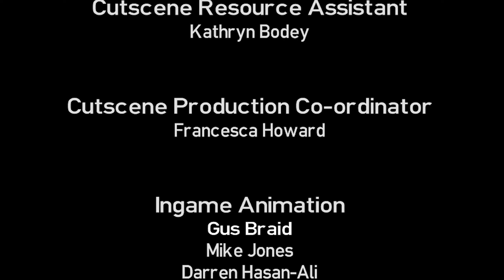How To Be a Boss - Let's Play - GTA IV: The Ballad of Gay Tony - Walkthrough THE END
In this video we finally finished the GTA IV: The Ballad of Gay Tony story and I have to say that GTA IV: The Ballad of Gay Tony was so much fun to film! I really hope you guys had as much fun as I did going through GTA IV: The Ballad of Gay Tony.

If you enjoyed the content, please let me know, all the support thus far is greatly appreciated from all of you guys.